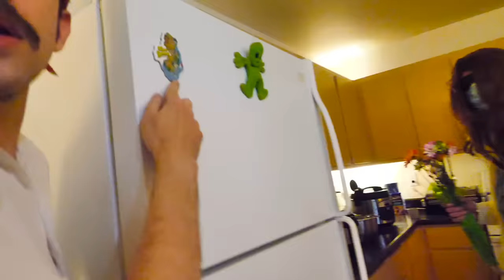DANIEL FOUND HIS MOM! Surprising My Friends Mother with a Lie Detector Test Challenge for 24 Hours!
After Chad Wild Clay made "WE FOUND DANIEL'S MOM'S PHONE NUMBER! Chad & Regina in World's Best Disguise to Challenge Hackers!", Vy Qwaint created "DANIEL SHAVED HIS BEARD! Secret on Face Reveals Hackers Map, Mom Video, and QR Code Behind Ear!", and Daniel uploaded "NEW DANIEL CHALLENGES HACKERS to Dance Battle To Find Mom & Win Phone Number from Mr E!" to the Exposing Project Zorgo YouTube channel, the Spy Ninjas went on a mission to collect items from Hackers to return to Mr. E in exchange for Daniel's Mom's phone number! Daniel finally was able to call his mom! But unfortunately, she didn't answer. The Spy Ninjas did listen to a voicemail message that confirms it is Daniel's mom's correct number! Regina hacked the number and found out that Daniel's mom was calling from Las Vegas. Chad, Vy, Daniel, and Regina travel to the apartment and the door is wide open. Someone trashed it! They explore and hear someone from behind the door. Is it Daniel's mom? Will they finally reunite? If so, what can she reveal about Daniel's past? His last name? How to finally defeat Project Zorgo?

LankyBox - Can We Become MEGA NOOBS And Defeat The NEW BOSS In This Funny ROBLOX GAME!? (MEGA NOOB SIMULATOR)